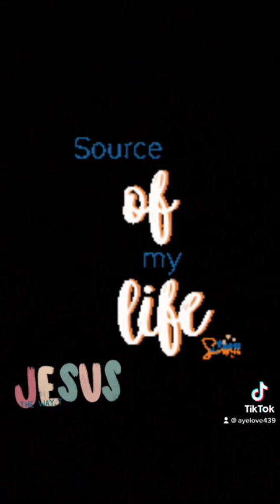Jesus YHWH Eternal God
The day N the Life of Meee